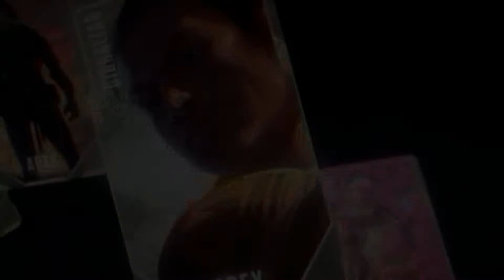Taking a break everyone! Apex Legends! Be back soon?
Just trying to make some funds to buy streaming equipment, I think I got the personality to make people smile and laugh, so I want to keep doing it!

YT_Prince_Gboyz
Apex Rank ps4 players
Top Apex Rank players
How to rank up in apex legends
How to rotate in apex legends season 5
How to win every game in season 5 apex legends
How to play apex legends
Viral apex legends plays
Ps4 apex legends youtuber
Apex legends Pathfinder heirloom
Apex legends wraith heirloom
Apex legends lifeline heirloom
Bahamian gamer
Bahamas
Bahamas gamer
Underrated gamer
Underrated youtuber